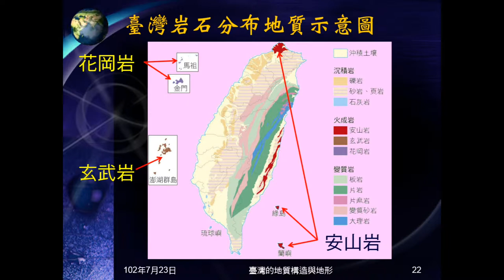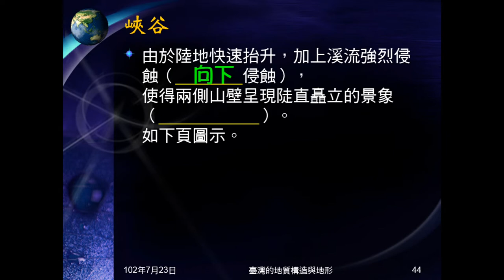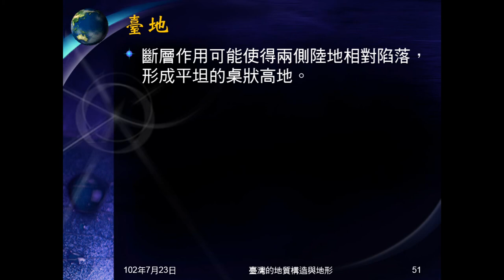1020723_地質：臺灣的地形